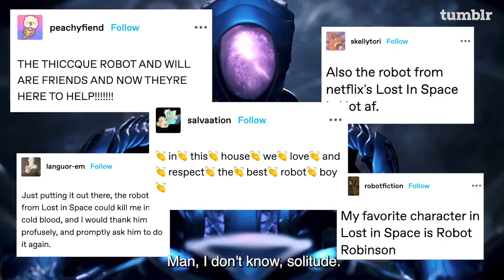Lost In Space cast Tumblr Q&A